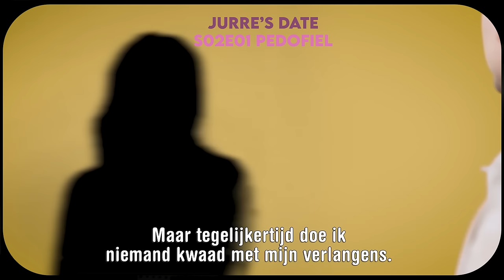Afscheid van Jurre’s Date | Ralphs Blind Date met Jurre Geluk | S01E01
Hoofdstukken:

0:00 Intro
2:34 Jurre's Date
5:57 Pedofiel aflevering
6:54 Poepseks aflevering
8:19 Fisten aflevering
9:38 Zwanger door misbruik aflevering
10:51 GHB aflevering
12:21 ABDL aflevering
13:44 Grote schaamlippen aflevering
14:44 Comments Jurre's Date
16:28 Einde Jurre's Date
17:53 Kijkersvragen

Om de week heeft Ralph op zondag om 14.00 uur een blind date met mensen met verhalen die je in het dagelijks leven niet zo snel tegenkomt. Hij weet wel waarover ze gaan praten, maar niet met wie. Zijn eerste date is met Jurre Geluk, van wie hij het stokje overneemt.

Spuiten en Slikken is een educatief YouTube-kanaal over seks, drugs en lifestyle. Op dit kanaal maken Ralph de Boer, Roos Haarsma en Diva Brons content om meer sympathie voor bepaalde lifestyles en seks- en drugs gerelateerde onderwerpen te creëren, waar veel vooroordelen over heersen. Daarnaast geven ze voorlichting over alles wat maar met seks en drugs te maken heeft en laten zien hoe je dit zo veilig en goed mogelijk beleeft.